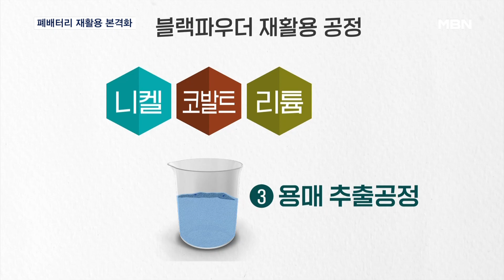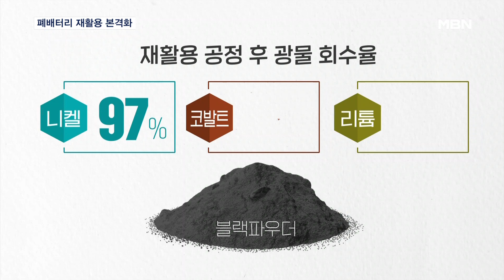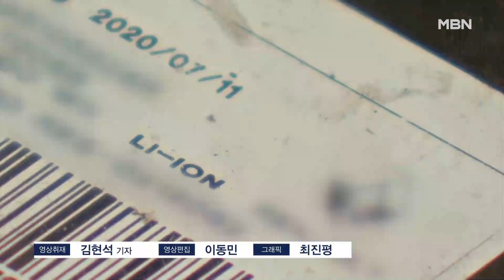200조 원 시장 열린다…폐배터리 재활용 경쟁 본격화 [MBN 뉴스7]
【 앵커멘트 】
  전기차가 많이 팔리는 만큼 시간이 지나면 폐차도 늘어납니다.
  2040년이 되면 전세계 전기차 폐차량이 4천만 대를 웃돌 전망인데, 여기서 나오는 폐배터리를 어떻게 할까가 문제겠죠.
  이 폐배터리를 재활용하는 시장이 200조 원에 달할 전망이어서 새 시장으로 주목받고 있습니다.
  김종민 기자가 보도합니다.

【 기자 】
  밀가루처럼 고운 검은색 금속물질.

  전기차 등에 들어 있던 배터리를 해체해 얻어낸 이른바 블랙파우더입니다.

  이 블랙파우더를 재활용 기계에 넣으면 먼저 고온으로 열처리를 합니다.

  "블랙파우더가 처음 들어가는 공정이고 여기서 열처리를 해서 불순물을 제거하는 공정이라고 보시면 됩니다."

  열처리된 블랙파우더를 황산에 녹여 액체 상태로 만들고 불순물을 한번 더 제거합니다.

  마지막으로 용매 추출공정을 거치면 필요한 금속을 뽑아낼 수 있습니다.

▶ 스탠딩 : 김종민 / 기자
- "앞서 설명드린 재활용 공정이 모두 끝나면 이 블랙파우더는 니켈·코발트·리튬으로 분리됩니다. 이 원재료는 다시 2차전지의 중간재인 전구체와 양극재로 재활용되는 겁니다."

  재활용 공정을 통해 니켈과 코발트는 97%, 리튬도 70% 수준까지 회수가 가능합니다.

  유럽연합이 배터리에 재활용 광물 비율을 높이도록 법으로 강제하면서 폐배터리 재활용이 더 중요해졌습니다.

  게다가 핵심 원료를 특정 국가들에 의존하는 상황에서 재활용 광물 생산이 늘수록 공급망 다변화에도 도움이 됩니다.

▶ 인터뷰 : 김주용 / 폐배터리 재활용 업체 사업부장
- "선진국은 재활용 사업에 대해 적극적이고 거기에 대응할 수 있는 산업이 아직은 초창기기 때문에 국내에서 이런 산업들이 계속 진행되는 것은 바람직하다고 생각하고 있습니다."

  전기차가 보편화되면서 폐배터리 재처리 사업도 오는 2030년 50조 원, 2040년엔 260조 원까지 시장 규모가 커질 전망입니다.

  MBN뉴스 김종민입니다.

  영상취재 : 김현석 기자
  영상편집 : 이동민
  그래픽 : 최진평